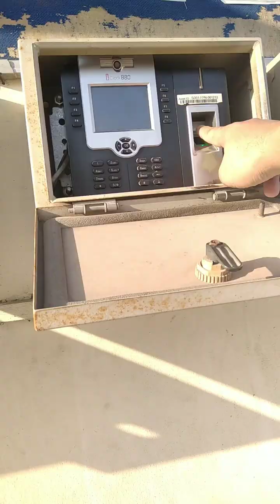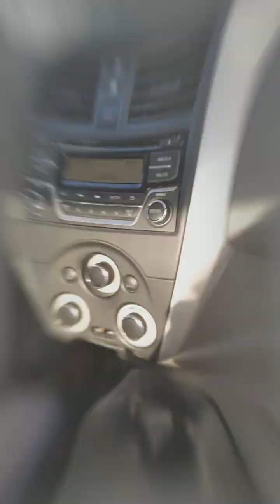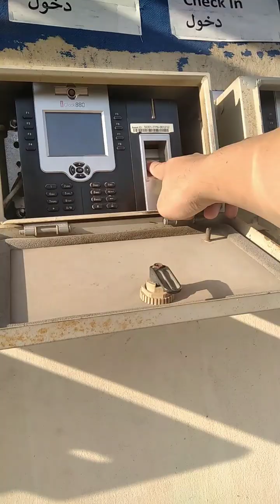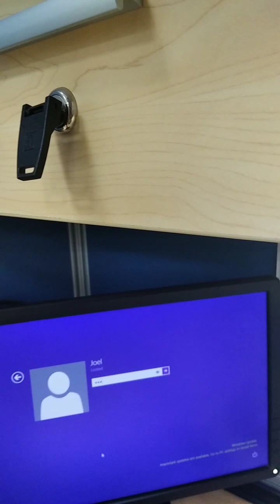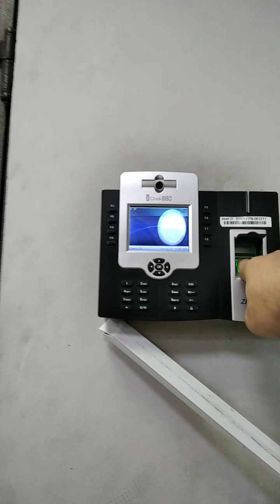What is OFW Life like in Middle East?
I'm sharing part of my day as a contract worker overseas, I've been working abroad for about 15 years now.